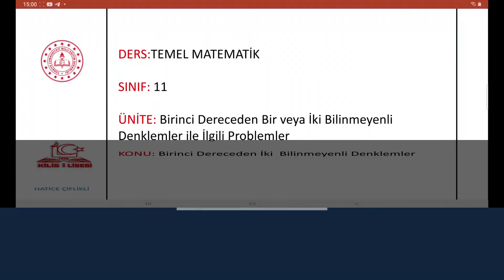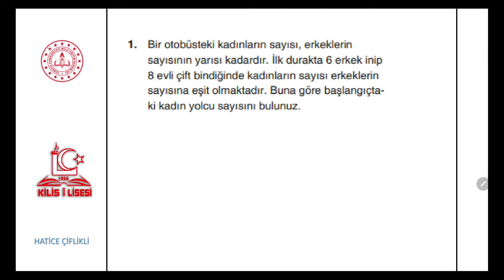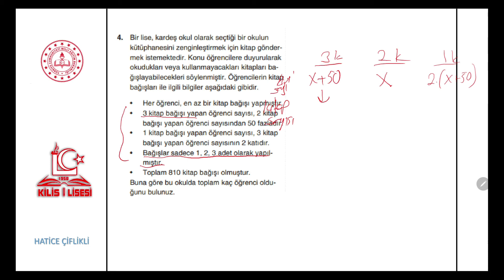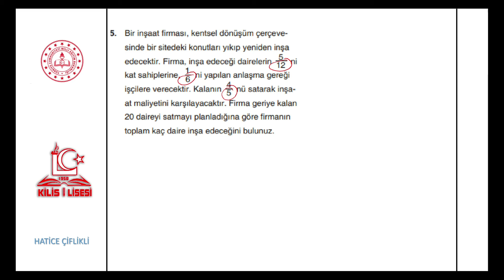11.Sınıf Temel Matematik 3.Ünite 1.Dereceden 2 Bilinmeyenli Denklemler (Hatice ÇİFLİKLİ)